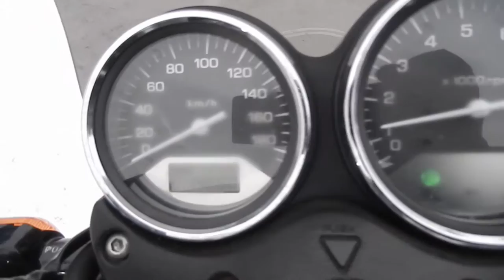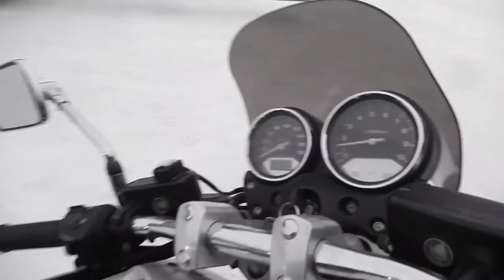No B7262 HONDA X4 1